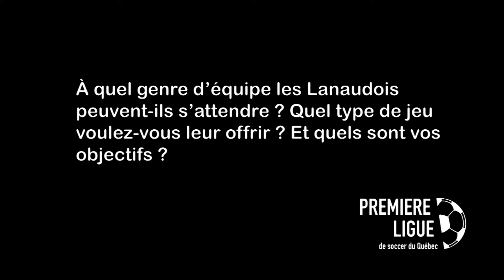Entrevue entraîneur - FC Lanaudiere